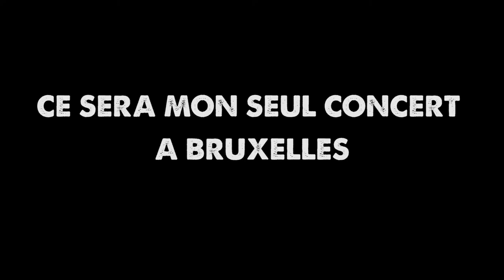Mauvaise nouvelle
Nous apprenons que le concert pour lequel nous sommes en pleine répétition est annulé.